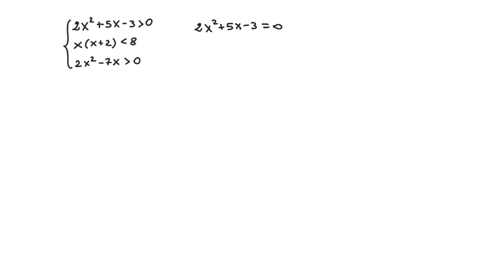Sistemi di tre disequazioni di 2° grado - 2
Vediamo come risolvere sistemi di tre disequazioni di 2° grado.

Contattami qui!